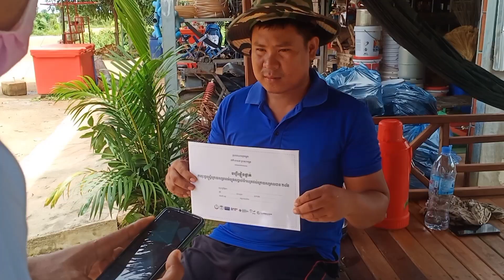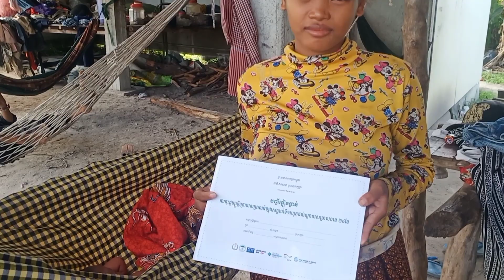Meet pregnant women and childrens under 2 years old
Hello everyone's...
+ In my channel will show you all beautiful places , attractive places
+  Shorts_In my dream
+ @Sorn Teang_In my dream
 There are many weird videos to show you all like...
👉Excursions inside Jungle
👉Strange scenery will be beautiful in the forest , wild ,mountain and something more
👉 Children playing in remote areas
👉Strange activities of my favorite dog
👉Demonstration of chickens, cows, pigs and other animals in all areas
👉Unique dishes in my area and other areas
👉Playing various tricks
👉Different landscapes in different parts of Cambodia
👉Farmer cultivation activities
👉Vegetable yields and farmers' sales
👉Group Tours Places in Cambodia
👉Forest and mountain landscapes
👉Excursions to historical sites
👉Demonstration of various agricultural activities of farmers
I am one of them, thank you very much